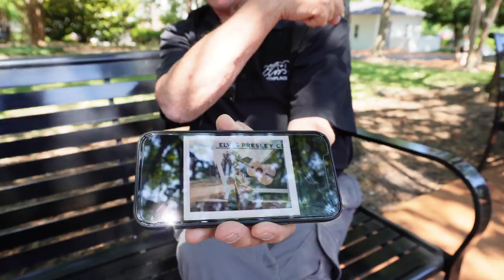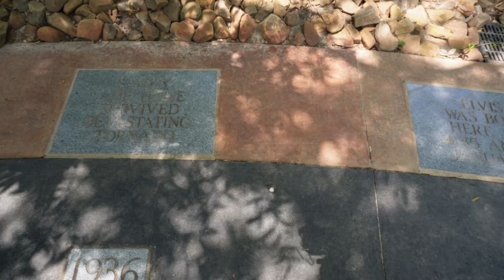ELVIS PRESLEY BIRTHPLACE! EXCLUSIVE SIT DOWN DISCUSSION with Roy Turner, Exec Director.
ELVIS’ BIRTHPLACE! Our SIT DOWN DISCUSSION with Roy Turner, Executive Director of Elvis’ Birthplace!

Hello Everyone,
Today we present to you, the Third video in our three part series about Tupelo Ms. The Birthplace of Elvis Presley. In this video, we were honored to be blessed with the presence of Mr. Roy Turner, the Executive Director of the Elvis' Birthplace Museum and Park in Tupelo Ms.. Mr. Turner shared with us a bevy of info about Elvis' birth home, the park, the museum, the book he helped with, and even why this place is so important to Mr. Turner and how he dedicated so much of his life to this experience.

So come along with us as we have an wonderful conversation with an amazing Elvis Historian!

We would like to thank Mr. Turner for inviting us out and having this conversation with us. We were truly honored to be able to spend this time with you!

Also, we would like to lead you to the book about Elvis and his Mother that Mr. Turner had a big hand in.

We would like to also thank you, as without you. None of this is possible!